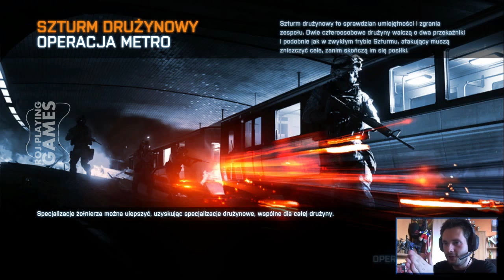Battlefield 3 - Multiplayer #13 BUKKAKELA PRIMAVERA! (Roj-Playing Games!)